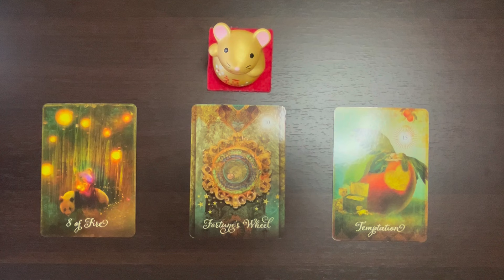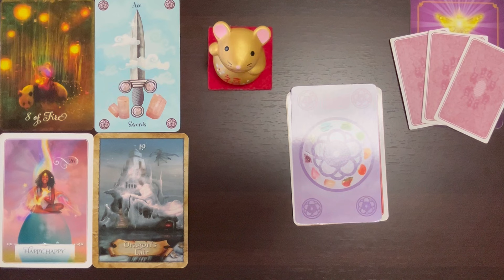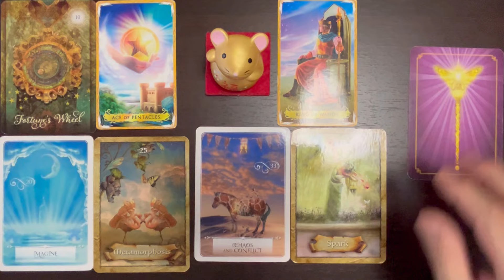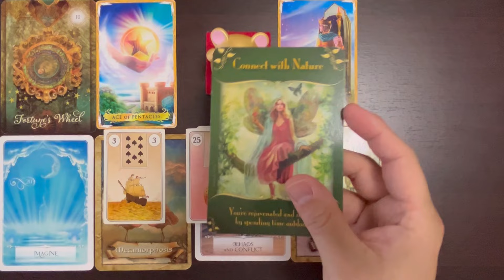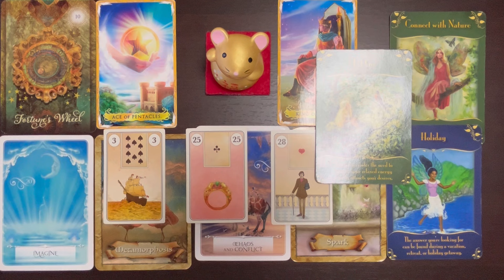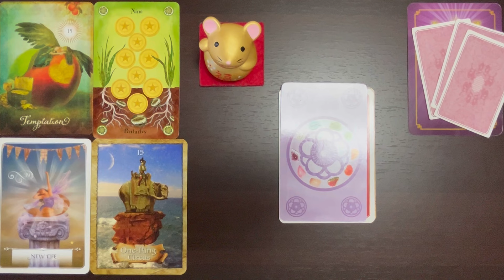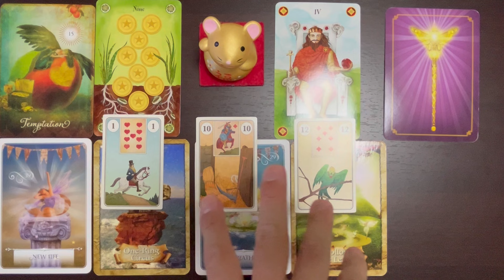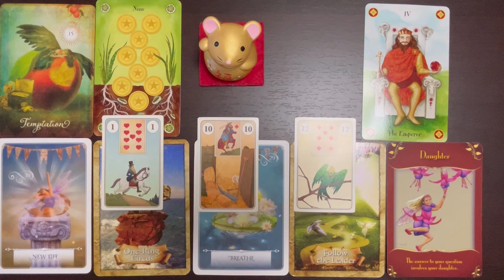不安よ吹き飛べ🌈[あなたの仕事はどうなる？]ハッピー占い😊出会ったら見る運命です✨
スペシャルコラボ第1弾の前編

(再アップ)[令和のシャーマン登場😊守護霊と話せる？！前世が見える？！って何者？] コラボ第1弾🌸前編🌈

スペシャルコラボ第1弾の後編

[令和版オー○の泉⛲️令和のシャーマンが吉本芸人を前世リーディング🌸]

スペシャルコラボ第2弾の前編

[令和のシャーマンが守護霊と話します😊]指導霊って何者？コラボ第2弾の前編🌈

スペシャルコラボ第2弾の後編

[自分の愛し方レッスンの講座内容🌸]自己肯定感迷子の人も必見！コラボ第2弾　後編😊

コタティンの占い部屋【吉本興業】⤵️

カード選択　　　　　00:15

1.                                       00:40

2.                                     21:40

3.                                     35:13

この番組は、

コタティンの占い部屋が、

ｏｍｏとは？　⇩⇩⇩

で毎日新しい占いをアップしてます😊

Instagramの方がカードが見やすいです！

[出演歴]

2017年　吉本新喜劇　辻本茂雄　芸能生活30周年　「茂造の絆」

mimi neko